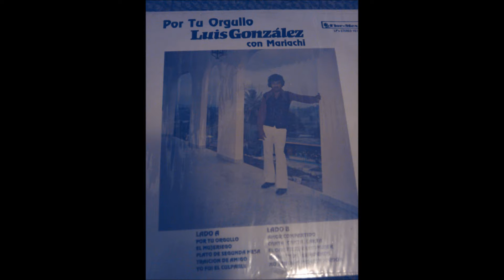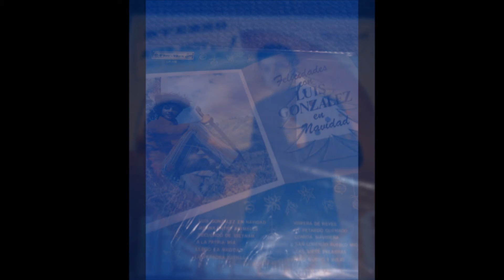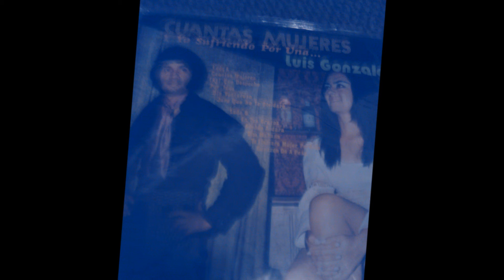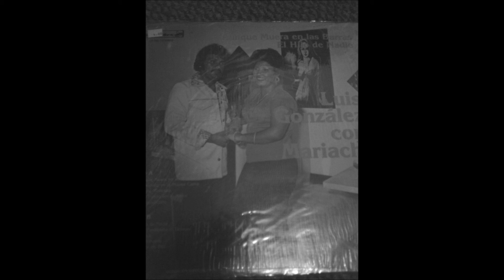Luis Gonzalez "LA Que Sea"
Mariachis